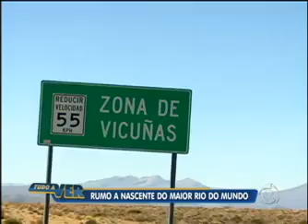Tudo a Ver 20/05/2011: Rio Amazonas nasce a 5.000 m de altura nas montanhas do Peru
Veja as belezas e os perigos no caminho para chegar até a nascente do maior rio do mundo.